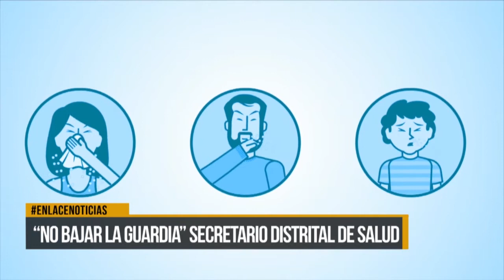Secretario local de salud invita a no bajar la guardia ante el Covid-19